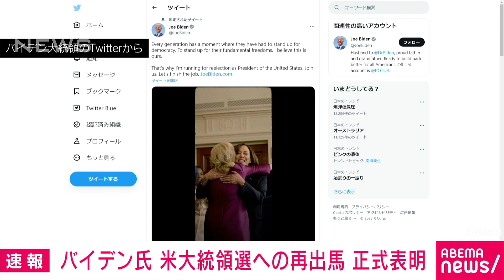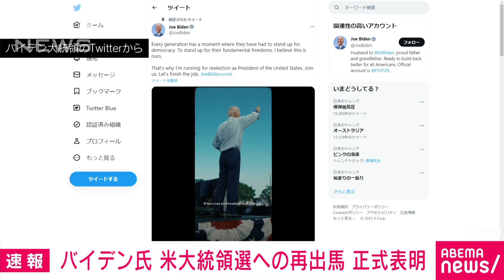【速報】米バイデン大統領 来年の大統領選再出馬を正式表明(2023年4月25日)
アメリカのバイデン大統領が来年11月の大統領選挙に出馬すると正式に表明しました。

　バイデン大統領は、日本時間25日午後7時に自身のツイッターに動画を公開し、「4年前に大統領選に出馬した時、我々はアメリカの魂を巡る戦いのさなかにいた。今もその途中だ」「自己満足に浸っている場合ではない」と強調しました。

　去年11月の中間選挙での民主党の善戦などを受け、党内ではバイデン大統領の再選に向けた気運が高まっていました。

　一方、NBCニュースの世論調査によりますと、バイデン氏の支持率は41％と依然低く、「次の大統領選挙に出馬すべきではない」と回答した人は70％に上っています。

　その多くは現在80歳になるバイデン氏の「年齢」を理由に挙げていて、今後、本格化する選挙戦でどれだけ有権者の不安を払拭できるかが鍵となります。